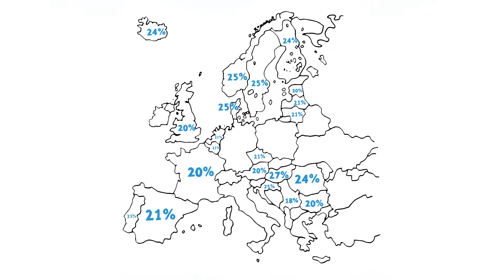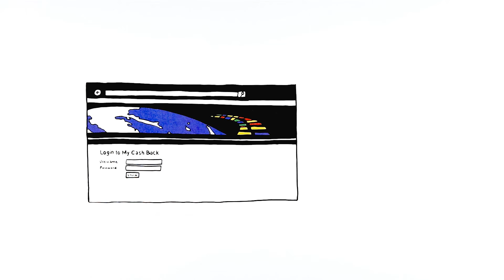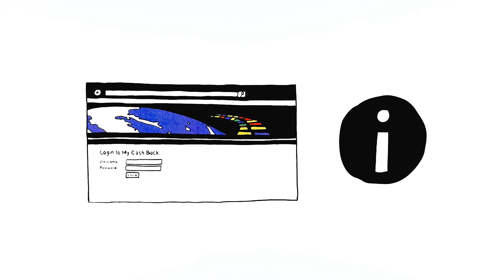TVA Conseil - Récupération de la TVA étrangère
Récupération de la TVA étrangère depuis 1996. Récupérez la TVA sur vos dépenses à l’étranger et économisez jusqu’à 5% sur votre budget voyage.

TVA Conseil , entité française du groupe Cash Back